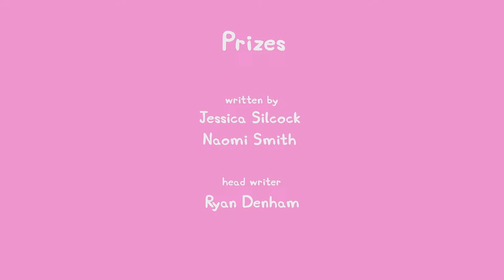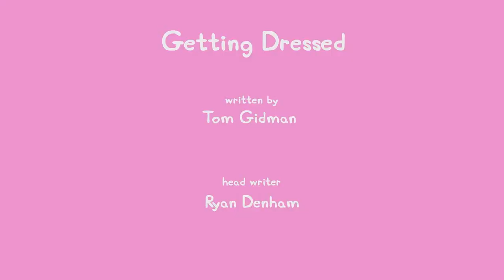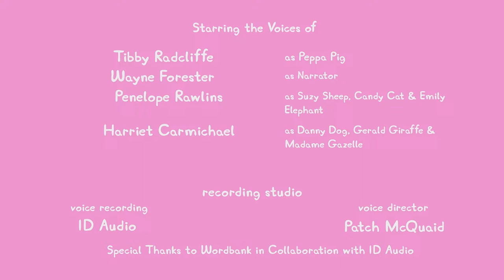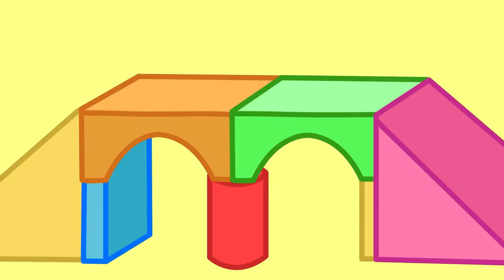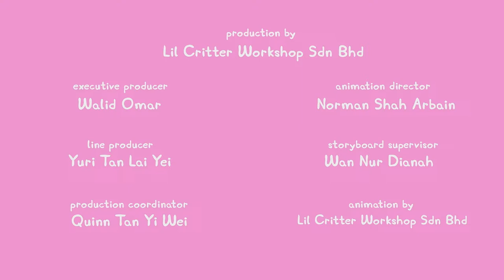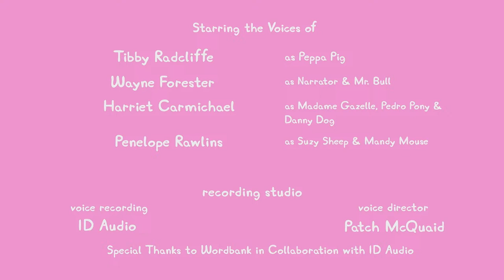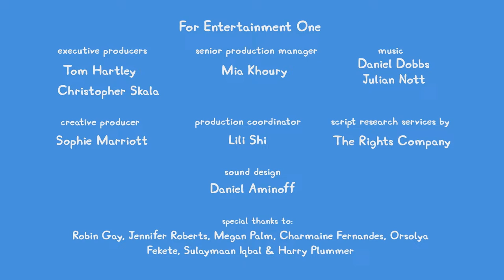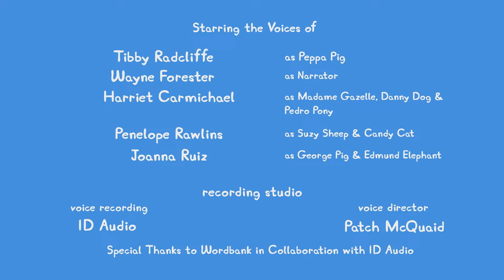🔴 LIVE PEPPA PIG TALES SEASON 1 🐷 NEW PEPPA PIG EPISODES 🐽 PEPPA PIG TALES